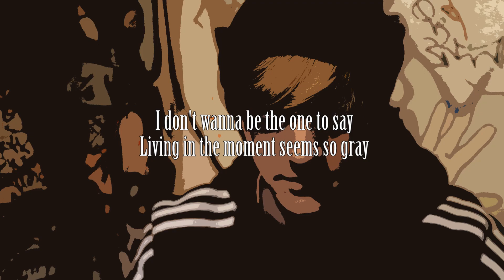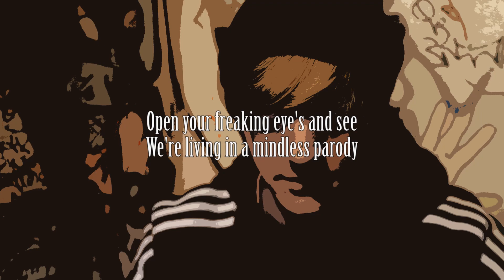Hampe - Nothing Worth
This is one of the few songs I have written myself :)